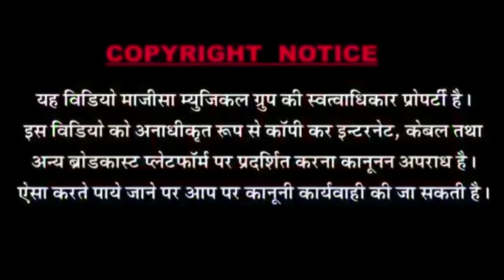New Sed Song 2018 | DIL KA TUKDA KARGI RE | दिल का टुकड़ा कर गई रे | Kumar Gorav,Nikita sen, Sarwar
❖Artist : Kumar Gorav,Ravi Banjara,Nikita Sen,Gudiya ,Jitendra
❖Song : DIL KA TUKDA KARGI RE
❖Album :Holi Ke Rang MMG Ke Sang
❖Singer : Rajesh
❖Lyrics : Rajesh
❖D. O.P.: Anshuman R.Jar, Jagdish Ahore,Suresh Mali
❖Editor : Anshuman R.Jar
❖Music Label : MMG Music&Films Studio
❖Category : Album
❖Sub Category : Look Geet
❖Director : Shankar mali
❖विशेष सहयोग :  मसराराम चौधरी, तारक गोस्वामी, ललित प्रजापत, नरपत माली, जितेन्द्र सोलंकी, समस्त एम. एम. जी. मित्र मण्डल